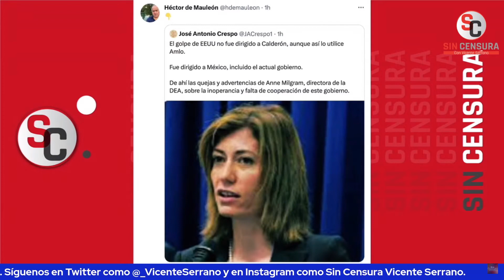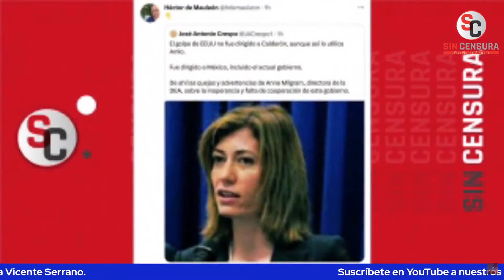INCREÍBLE… PORRISTAS CRESPO Y DE MAULEÓN USAN VEREDICTO CONTRA GGL PARA DIRIGIR ATAQUE A AMLO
También hay porristas que insisten en restarle importancia al veredicto contra Genaro García Luna y dirigen sus ataques hacia el presidente López Obrador, como el columnista de El Universal, Héctor de Mauleón, quien retuiteó a José Antonio Crespo al señalar que Estados Unidos no enjuició al exsecretario de Seguridad Pública de Felipe Calderón, sino a todo México.